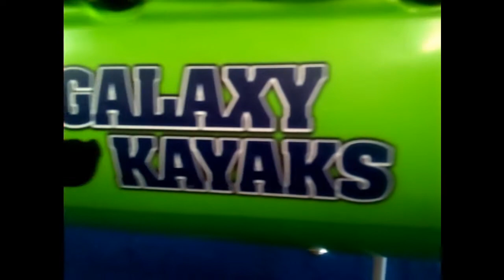Galaxy Kayaks Eskimo 17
Os presentamos el nuevo Galaxy Eskimo Angler 17 totalmente equipado con accesorios de Railblaza! Para saber más entre en nuestra página